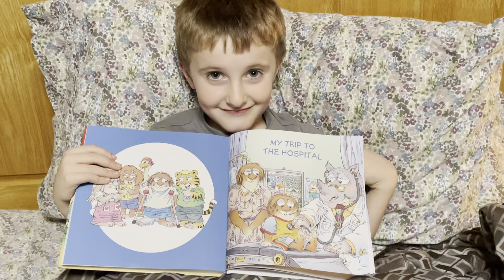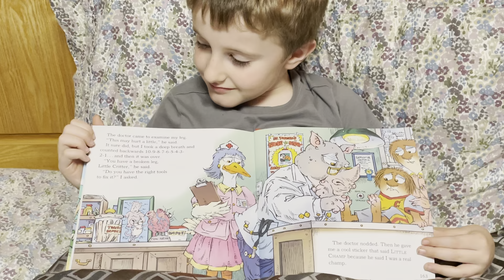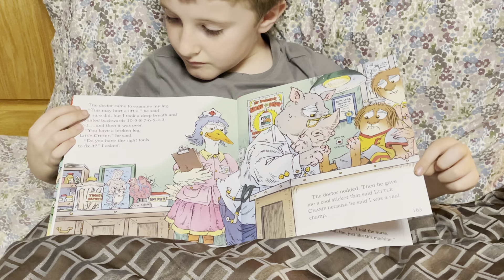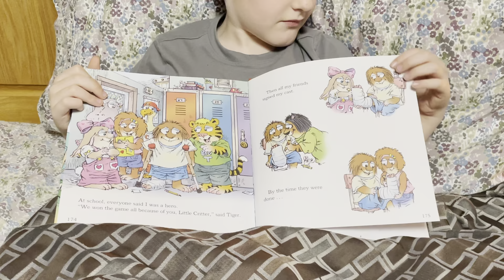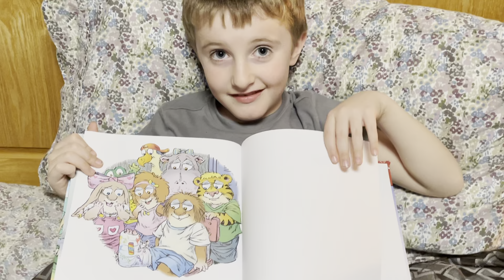March 10 - Mrs. Thompson: My Trip to the Hospital by Mercer Meyer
After watching Mrs. Olson and Mrs. Thompson, remember to vote for your favorite